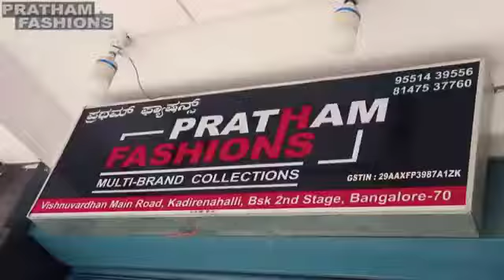PRATHAM FASHIONS MULTI-BRAND COLLECTIONS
Looking For Best And Latest Trending Men's Wear
Collections
Pratham Fashions
Multi-Brand Collections
Bangalore